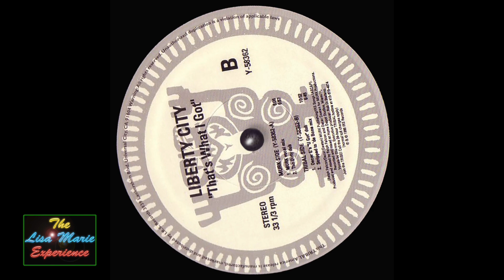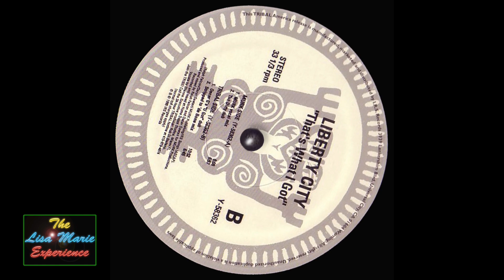Liberty City - That's What I Got (Oscar G's U Got Dub)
My previous upload referenced my time djing in Germany, so I thought I’d post a few from my time playing there. In my early days of playing there I used to play a bit harder than I would in England as at that time techno was the more prominent genre in Germany, as time went on House music pushed it’s way through and my sets became very similar to my UK sets. This track was more from the early days and a bit tougher although I do remember playing this in my UK sets too. Great stuff from Murk as usual, they had such a unique sound. They seemed to transcend genres and you would find many different kinds of dj’s playing their tracks. Ruff!